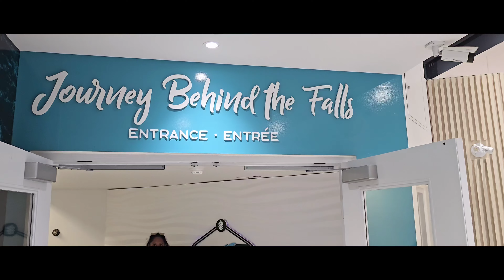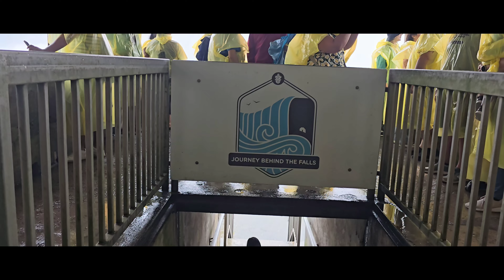Journey Behind the Falls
To stand at the heart of Niagara, you’ll first need to descend 125 feet and explore 130-year-old tunnels through the bedrock, but you’ll feel the thunderous vibration of the Horseshoe Falls long before you see them.

The observation deck at the foot of this 13-storey-tall wonder will leave you breathless (and maybe a little bit wet), but don’t forget the viewing portals cut straight through the rock, offering a once-in-a-lifetime view of one-fifth of the world’s fresh water crashing down in front of you.